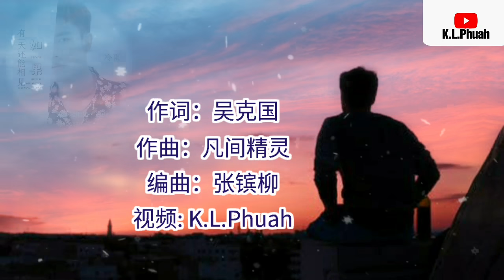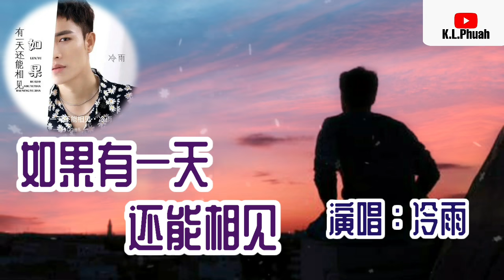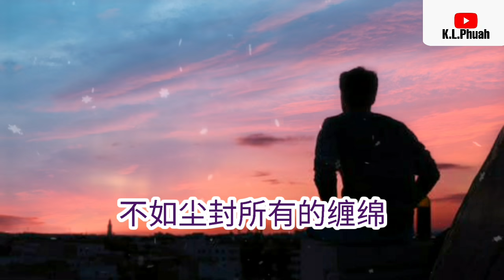2021新歌推荐💓[ 如果有一天还能相见 ]💓 演唱 : 冷雨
□ 一切歌曲屬於歌手本人以及版權公司所有，本頻道純屬分享和宣傳。

如果有一天还能相见

演唱：冷雨
作词：吴克国
作曲：凡间精灵
编曲：张镔柳
混音：吴喜浩

决定要离开已没眼泪流下来

无情的列车带着心离开了站台

错过了幸福从此陌路殊途各纷飞

谁为谁等待都像风中的尘埃

这一座小站你还会不会再来

多想回到从前我愿为你守候到天荒

如果有一天还能再相见

如果有一天还能再相恋

如果有一天一切都重演

你是否愿意陪我到永远

如果有一天彼此都改变

如果有一天彼此已无怨

如果有一天只剩下怀念

不如尘封所有的缠绵

不如尘封有的缠绵

[ 温馨声明 ] : 各位親愛的網友，非常感謝大家對於頻道的支持以及給於歌曲的點贊。這是一個讓大家舒心悠閒聽歌的平台，大家的溫馨留言與互相交流本編非常歡迎，但懇求在留言里不要粗言惡語，無理取鬧。。破壞其他人聽歌的心情與雅興，如有私人恩怨的，請你們在私底下解決，別帶上來這個頻道爭吵與洩氣，畢竟這是個聽歌的頻道，請大家多多合作!